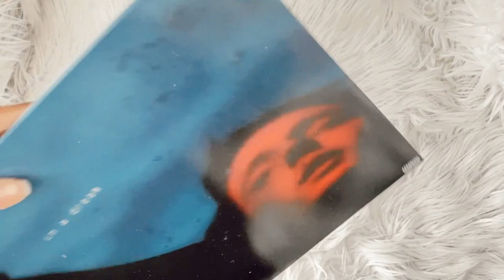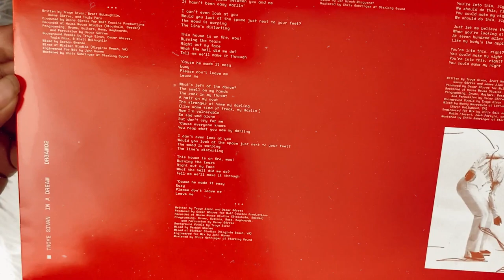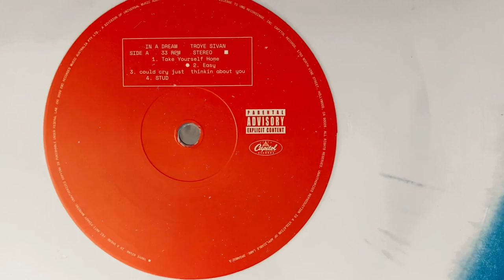troye sivan - in a dream (signed vinyl unboxing)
unboxing of troye sivan album, in a dream on colored blue marble vinyl.